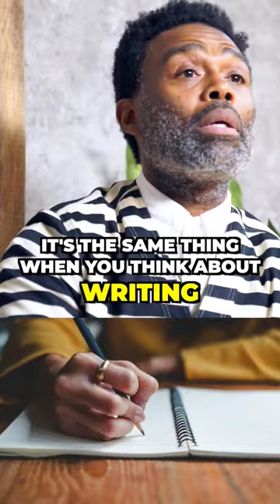Creative Director Ouigi Theodore explains the difference between style and fashion.